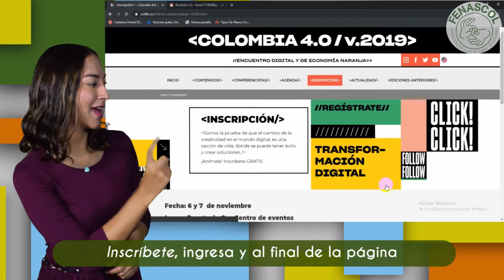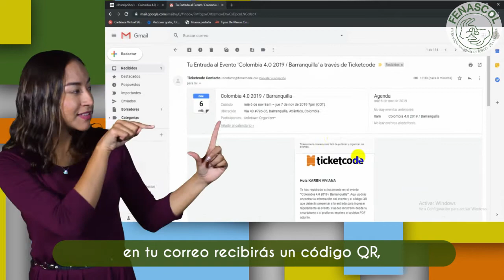Participa de Colombia 4.0 en Barranquilla... ¡es gratis!